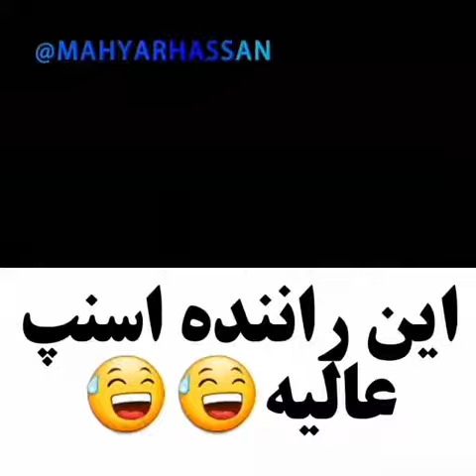پایه ترین و متشخص ترین مسافر راننده اسنپ(کلیپ راننده اسنپ دیوونه)